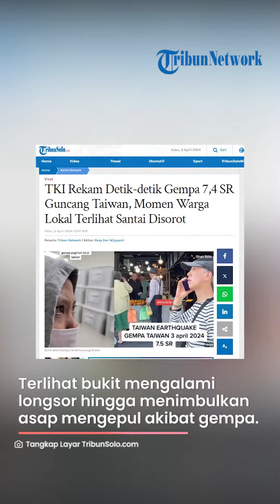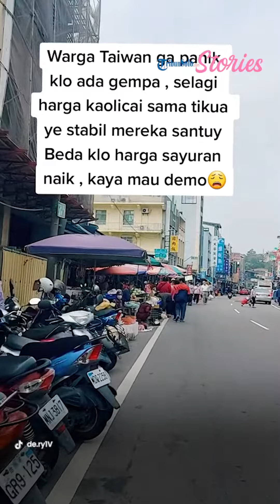TKI Rekam Detik-detik Gempa 7,4 SR Guncang Taiwan, Momen Warga Lokal Terlihat Santai Disorot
TRIBUNSOLO.COM - Detik-detik gempa bumi yang terjadi di Taiwan, direkam oleh para pekerja migran Indonesia yang berada di sana.

Salah satu akun yang membagikan video tersebut adalah TikTok @firda_ame.

Dalam video para pekerja berteriak histeris hingga tak berani keluar gedung kala Taiwan diguncang gempa 7,4 SR, Rabu (3/4/2024) pagi.

Momen gempa juga dibagikan akun @ernyalice.

Terlihat bukit mengalami longsor hingga menimbulkan asap mengepul akibat gempa.

tampak pula suasana jalan saat gempa berlangsung.

Yang bikin warganet heran adalah, para warga lokal Taiwan tampak santai dengan adanya gempa tersebut.

Bahkan mereka masih melakukan kegiatan seperti biasa, bak tak seperti terjadi apa-apa.

Salah satunya kegiatan di pasar masih berjalan seperti biasa padahal gempa sedang melanda wilayah mereka.

Melansir dari TribunnewsBogor, Kepala biro pemantau gempa Taiwan, Wu Chien-fu, mengatakan dampak gempa terdeteksi hingga Kinmen, sebuah pulau yang dikuasai Taiwan di lepas pantai China.

Beberapa gempa susulan terasa di Taipei satu jam setelah gempa awal. USGS mengatakan salah satu gempa susulan berkekuatan 6,5 skala Richter dan memiliki kedalaman 11,8 kilometer.

Badan Meteorologi Jepang (JAMA) mengeluarkan peringatan mengenai potensi tsunami setinggi hingga 3 meter di gugusan pulau Okinawa di selatan Jepang.

Gelombang setinggi 30 sentimeter terdeteksi di pesisir pulau Yonaguni sekitar 15 menit setelah gempa terjadi. JAMA mengatakan gelombang kemungkinan juga melanda pantai pulau Miyako dan Yaeyama.

Pusat Peringatan Tsunami Pasifik mengatakan tidak ada ancaman tsunami di Hawaii atau Guam di wilayah Pasifik AS.

Artikel ini telah tayang di TribunSolo.com dengan judul TKI Rekam Detik-detik Gempa 7,4 SR Guncang Taiwan, Momen Warga Lokal Terlihat Santai Disorot,

VP: TEGAR